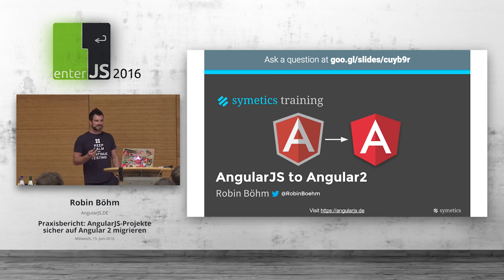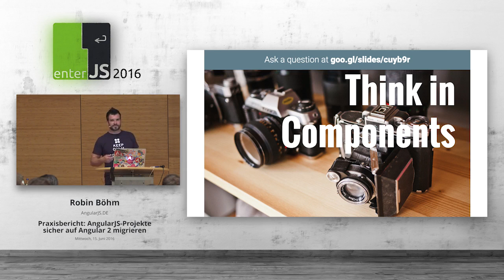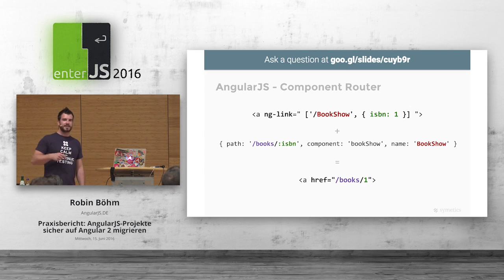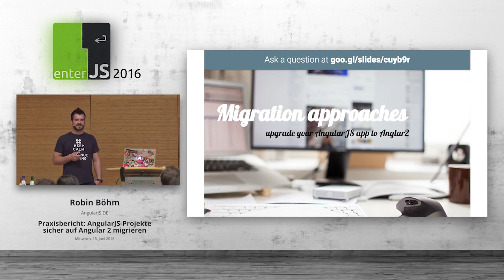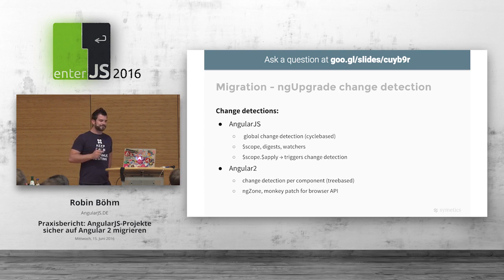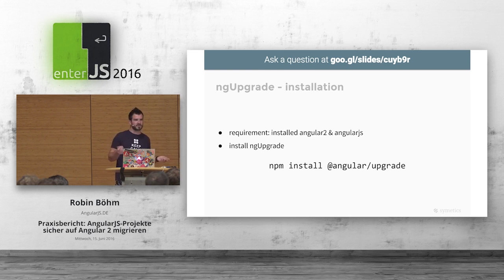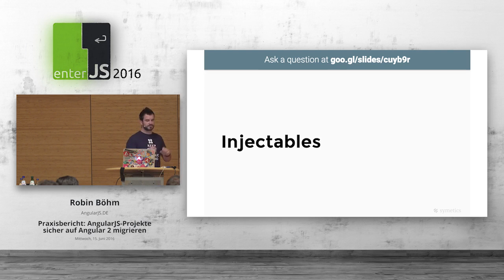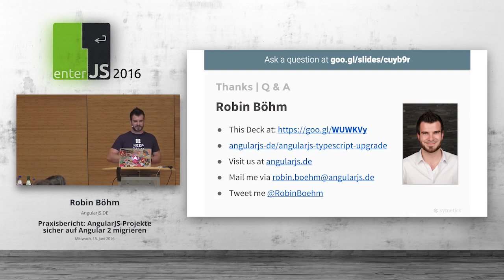enterJS 2016 Robin Böhm – Praxisbericht AngularJS Projekte sicher auf Angular 2 migrieren